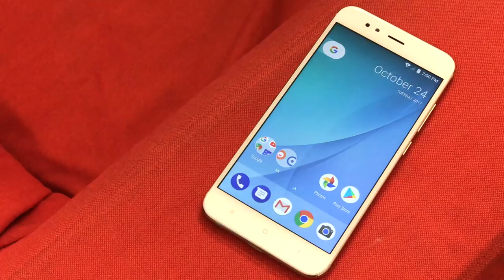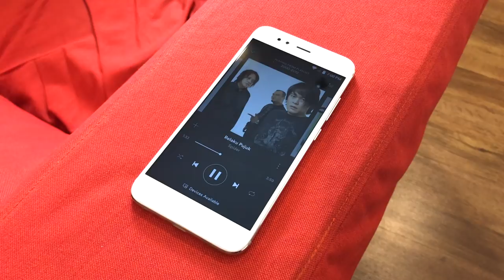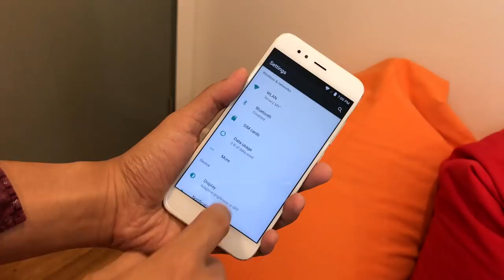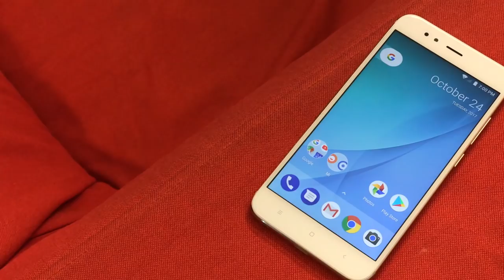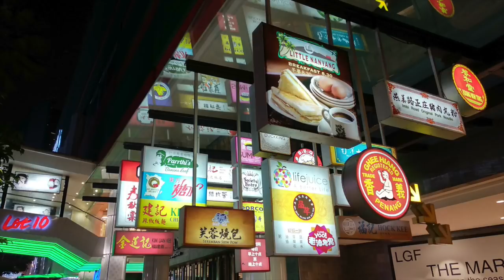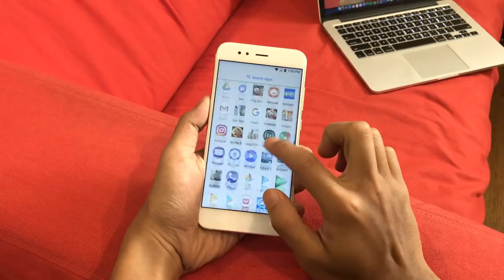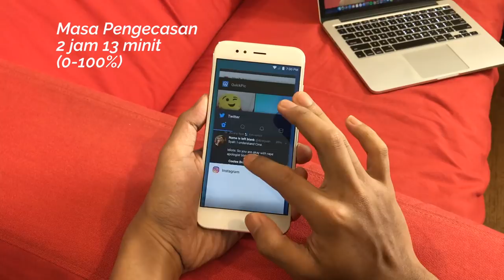Ulasan: Xiaomi Mi A1 - Dwi-Kamera Flagship Mampu Milik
Xiaomi Mi A1 telah membawa konsep peranti Android One lebih ke hadapan, dengan membawakan fungsi moden dan spesifikasi kelas pertengahan. Ia juga merupakan peranti kembar pada peranti Xiaomi Mi 5X, namun telah hadir dengan penggunaan Android yang hampir kepada stock.

Xiaomi Mi A1 juga turut membawa sokongan dwi-kamera flagship dari Xiaomi Mi 6, bagi membolehkan pengguna menikmati sokongan Portrait Mode bersama kebolehan 2x zoom optikal.

Di Malaysia, Xiaomi Mi A1 telah ditawarkan pada harga RM1,099 yang mana boleh didapati melalui pengedar-pengedar rasmi Xiaomi Malaysia.

Spesifikasi:
5.5", IPS LCD, 1920x1080, 403 ppi
Qualcomm Snapdragon 625
4GB RAM
64GB + microSD (sehingga 256GB)
12MP 26mm f/2.2 + 12MP 50mm f/2.6, 4K@30fps
5MP f/2.0 (Hadapan)
3080 mAh

Pengulas & Suntingan Video:
• Arib Ismail: